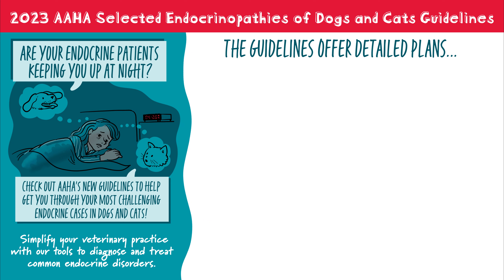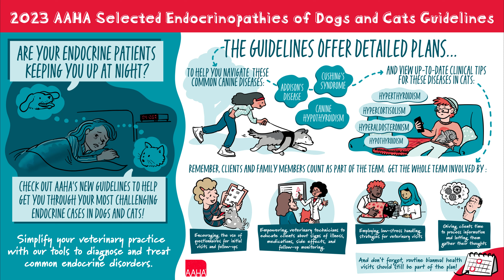AAHA Endocrine 2023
AAHA engaged us to help highlight the key points of their latest resource on Endocrine diseases in pets.